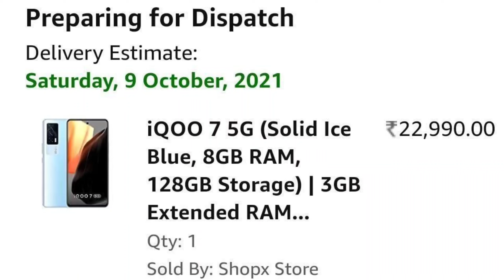Diwali Offer 🔥 iQOO QUEST DAY Sale 🔥Amazon Diwali Sale || iQOO Neo 6 Amazon Offer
iQOO Smartphone Diwali Offer 🔥 Amazon Diwali Sale || iQOO Neo 6 Amazon Offer

fair us